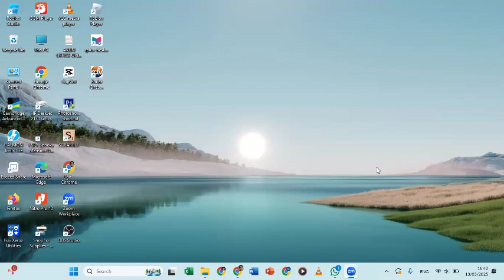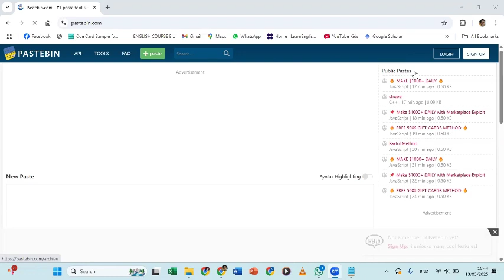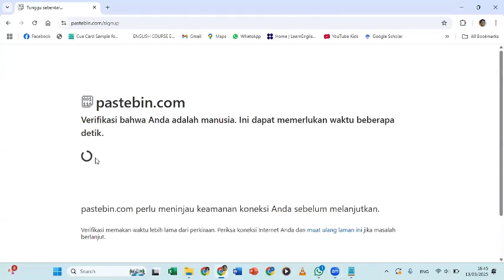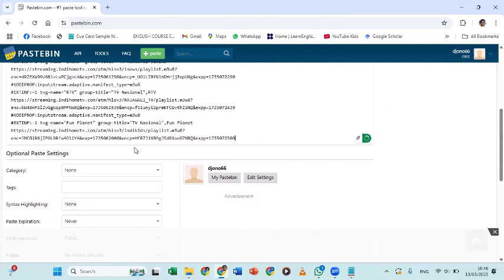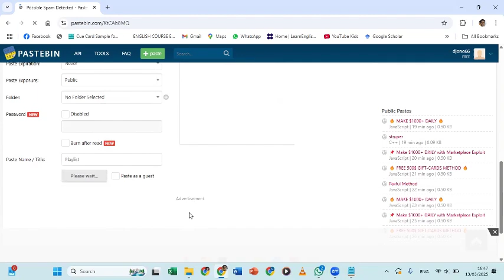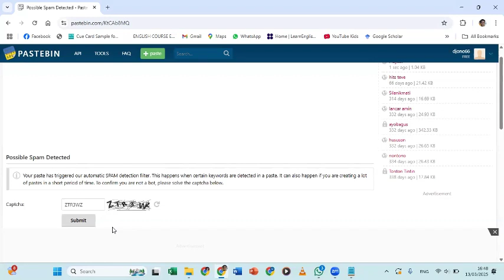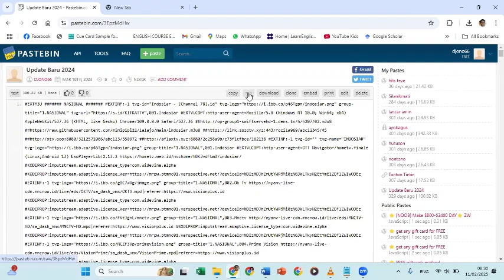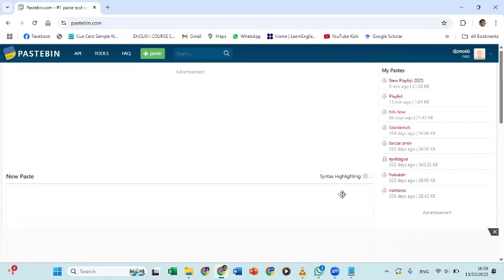Cara Ubah File Playlist M3U Jadi Link URL (Bonus URL playlist IPTV gratis buat yang teliti)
Video ini jelasin cara ubah file playlist m3u jadi link URL